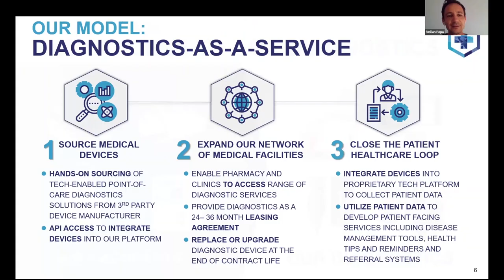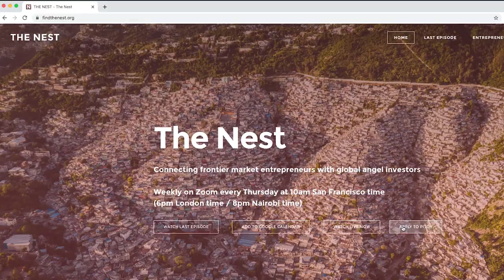THE NEST TRAILER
The Nest directly connects aspiring entrepreneurs in frontier markets with angel investors from around the world.  This episode features insect protein for animal feed for the growing millions of people in Africa, medical asset leasing to make life-saving procedures available to the poorest, and bringing modern sales tools to the retail sales in the developing world. At least one venture will secure an investment in this episode.

The Nest is sponsored and hosted by Jim Chu, founder of UNTAPPED, a global tech-for-good company with offices In Nairobi, Bamako, Port-au-Prince and San Francisco.